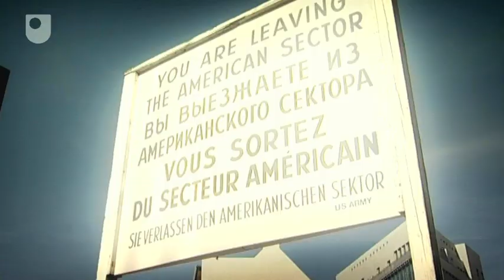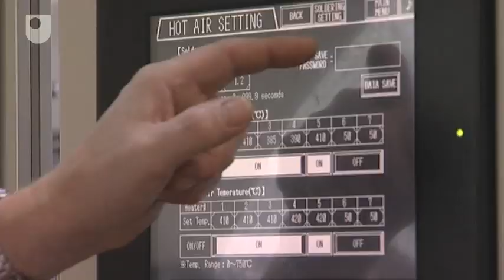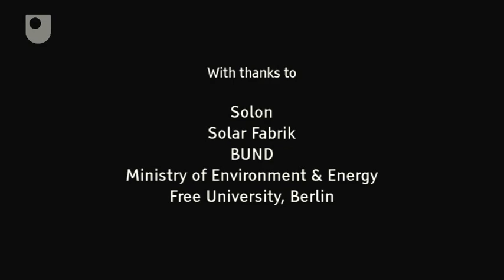The German Model - Energy Policy and Climate Change (5/7)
How, Germany has been  investing significantly in renewable energy, and particularly in creating an industrial model for manufacturing and maintaining renewable energy products